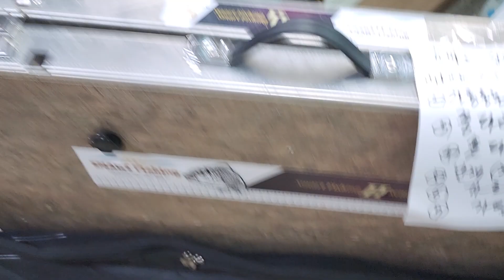스마트좌대중고입고2023년 7월 12일